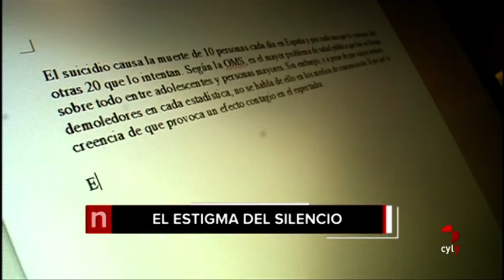Titulares CyLTV Noticias 20.30 horas (04/11/2018)